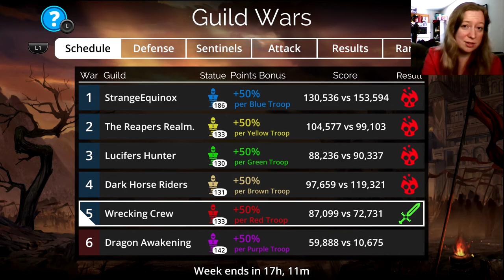Gems of War - Guild Wars Pt 6, Aug 2020, Sun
Howdy and welcome to Gems of War Guild Wars Day 6!
Guess who may of had a good run today.

Shout out to my guild mates, Order of the Trombone!

More Gems of War to come.